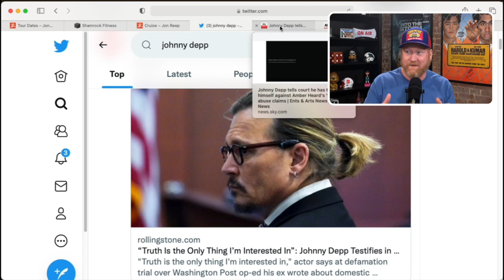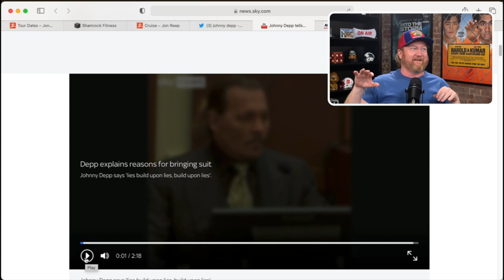Why The Johnny Depp Defamation Trial Needs PIRATE MUSIC! | Country·ish with Jon Reep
Jon talks about actor Johnny Depp's day in court and his testimony in his case against his former wife... and how it almost puts Jon to sleep just listening to Depp talk. Can someone put some pirate music behind it?